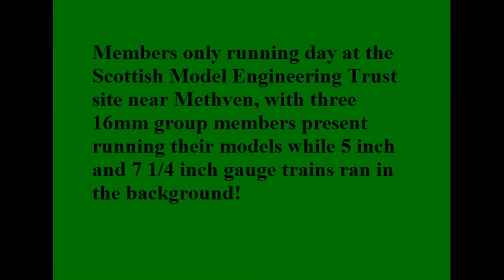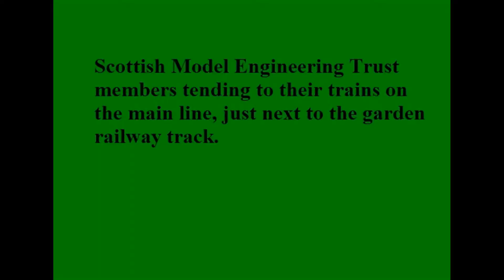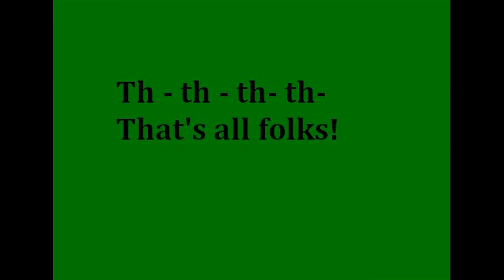Methven 15 August 2020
Garden railway operation at the Scottish Model Engineering Trust in Perthshire, on a members only running day during COVID-19 Phase 3 lockdown